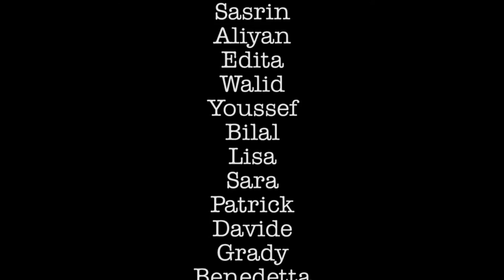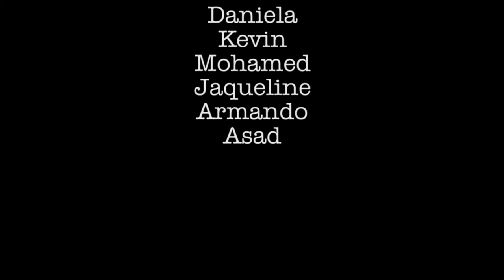Le statue viventi - 3A della scuola Romagnoli